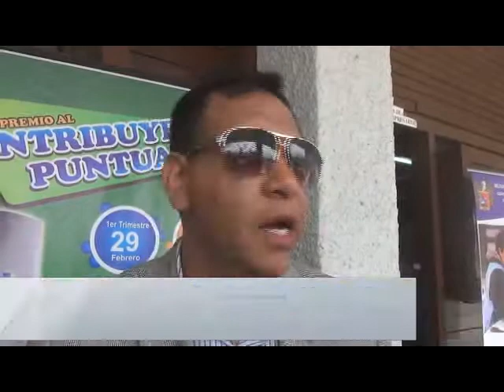EXREGIDOR INVOCA A MINISTERIO PUBLICO INICIAR INVESTIGACIÓN DE OFICIO EN CASO "TERRY AUDIOS"